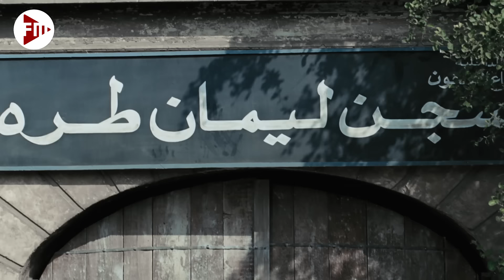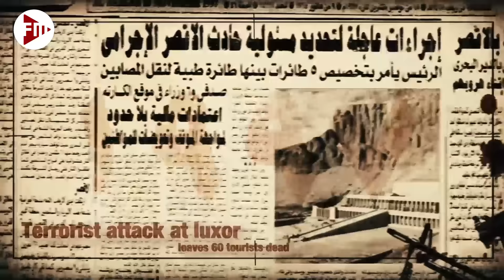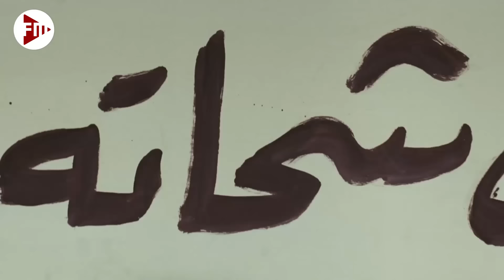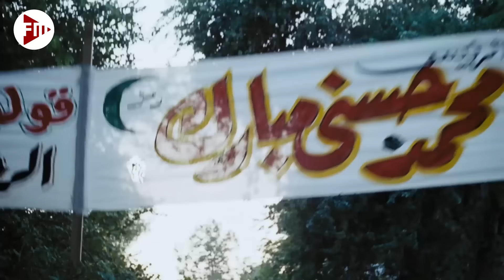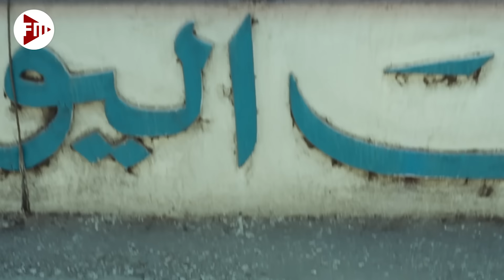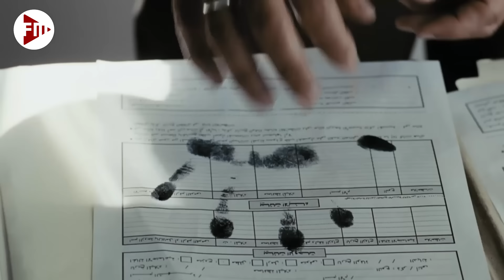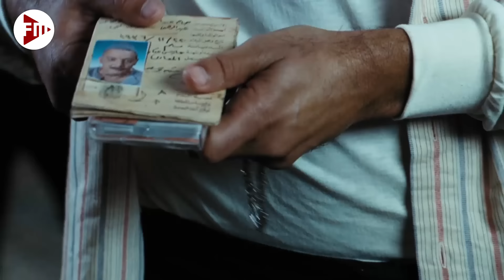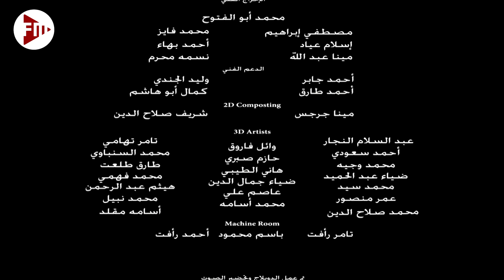حصرياً فيلم دكان شحاته كامل - بطولة هيفاء وهبي وعمرو سعد بأعلى جودة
قصة الفيلم
تدور أحداث الفيلم في بداية الثمانينات حول شحاتة وعائلته الفقيرة من الصعيد حيث تبدأ القصة برجل يدعى حجاج (محمود حميدة) والذي يأخذ زوجته إلى الصعيد لتلد له الطفل شحاتة (عمرو سعد) وتفارق الحياة بعد الولادة. يعود الوالد وابنه معه إلى القاهرة حيث وجود أخوته من نفس الأب لكنهم من أم أخرى قد تزوجها حجاج في وقت سابق تركته وهربت منه بعد أن أنجبت له ثلاثة أطفال اثنين منهم أولاد "طِلب" و "سالم" والثالثة بنت اسمها "نجاح" تقوم بدورها الممثلة (غادة عبد الرازق). يعمل حجاج عند طبيب يدعي مؤنس (عبد العزيز مخيون) ليتبين في القصة بأن الدكتور كان من المثقفين المعتقلين المعارضين للسادات في سبتمبر 1981. يقوم الدكتور بمنح جزءً من أرض فيلته في المعادى ليقيم عليها حجاج دكانًا يبيع فيه الفاكهة ويسميه دكان شحاتة. يعانى شحاتة من سطوة اخوته و معاملتهم السيئة له لغيرتهم الشديدة منه وتنشأ بين أبناء العائلة الثلاثة غير الأشقاء حالة من التوتر بعد وفاة والدهم تنتهي بسجن الأصغر بتهمة التزوير، وزواج أخيه من خطيبته عنوة ليخرج من السجن باحثا عن إخوته الذين يهربون منه بعدما سرقوا ميراثه وخطيبته قبل أن يقتله أحدهما بالرصاص في نهاية الأحداث.
الممثلون
محمود حميدة : (حجاج)
عمرو سعد : (شحاتة)
هيفاء وهبي : (بيسة)
غادة عبد الرازق : (نجاح)
عمرو عبد الجليل : (كرم)
محمد كريم : (سالم)
صبري فواز : (طلب)
طارق عبد العزيز : (علي)
عبد العزيز مخيون : (د. مؤنس)
رامي غيط : (البرص)
أحمد وفيق
حجاج كامل : (الصول محمد)
ماهر سليم
نادية العراقية